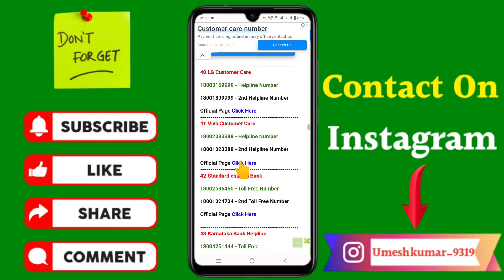Vivo Customer Care Number | Vivo Helpline Number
कि Vivo Customer Care Number | Vivo Helpline Number | Vivo customer care